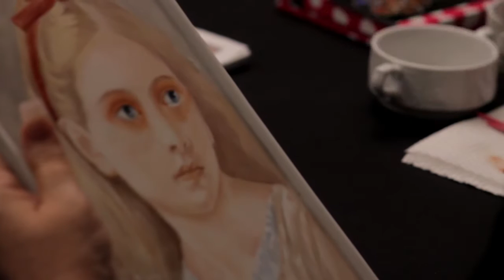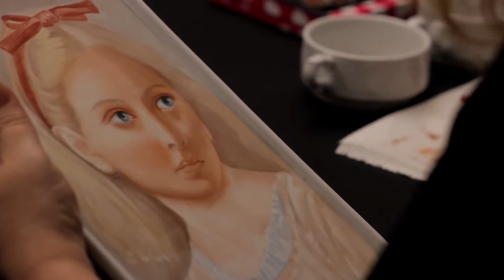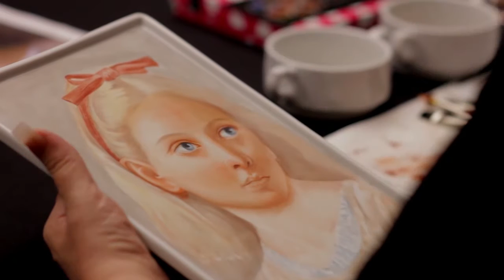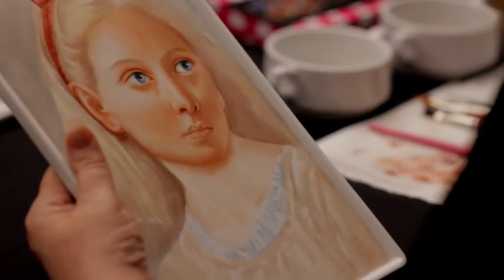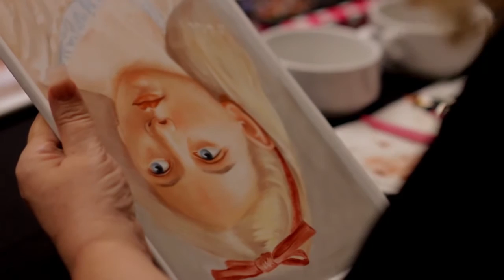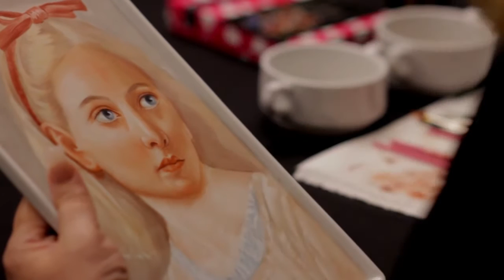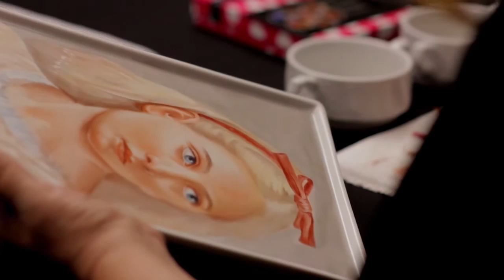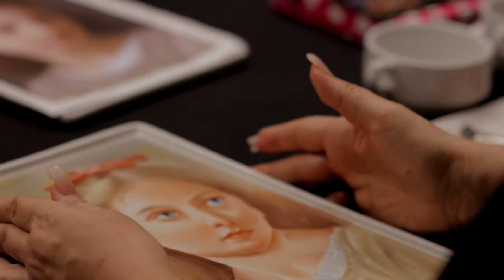Third fire 🔥 third part painting face on porcelain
Be everyone welcomed to join me in this new learning.
This step-by-step video has been created thinking of all these people who feel the interest on learning the necessary techniques to enter in portrait porcelain world, I've been very cautious, being the most specific as posible to make this technique simpler, for a quick and easy learning. It is important to stand out that this step-by-step video is for those beginners that already know the basic technique to paint on porcelain.